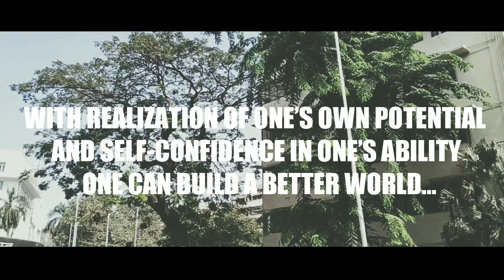STOP BEING AWKWARD | INSTANT CONFIDENCE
My name is vishal ...
Iam a mental and physical fitness coach, a strength coach and with a vision of enhancing your personality and your confidence I upload new video every Monday and every Thursday and they are super informative so you don't want to miss them...

in this video iam sharing with you some tips to be instantly confident so watch the video till the end and you will find it infomative definitely...

coming back to some business brother -
to buy amazing stylish watches

music credits - NCS music studios

 muscle_n_mind